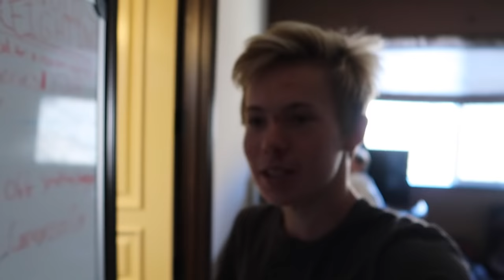COKE & MENTOS EXPLODES INSIDE PUMPKIN!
I've been wanting to film a video about pumpkins for a while and finally got around to it.. it was not the biggest explosion, but hey... it worked! ok, kinda hahaha. Enjoy Coke & Mentos explodes inside pumpkin!